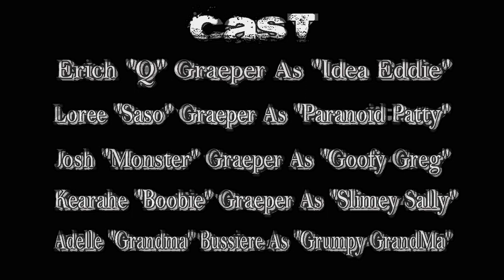Death Do Us Part WebSeries Episode #1 (Home School)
Our First Episode of "Death Do Us Part". This Episode Deals With the problems parents deal with during Quarentine. Home Schooling.